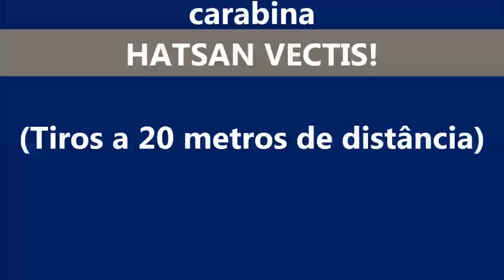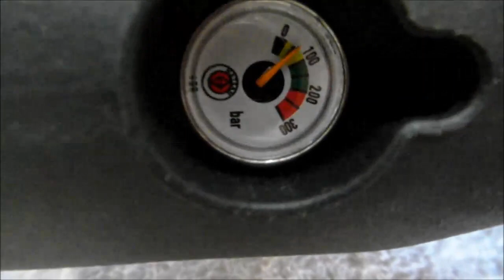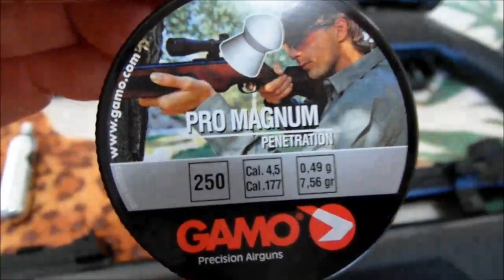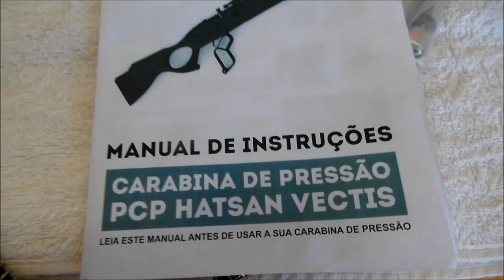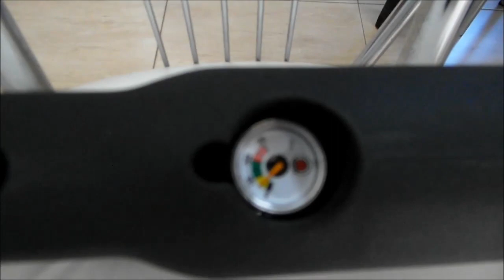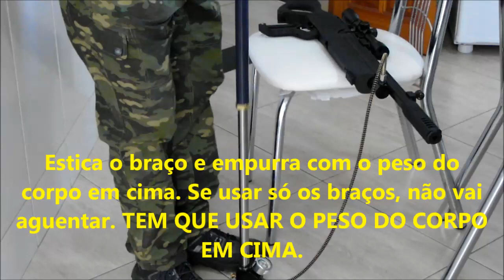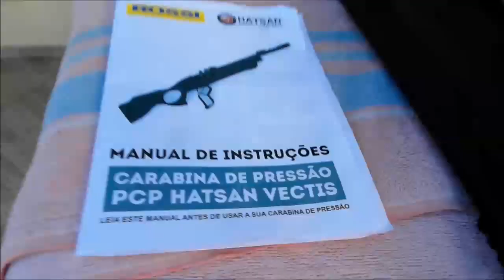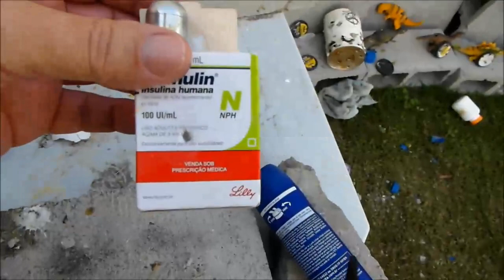HATSAN VECTIS UNDER LEVER 12 TIROS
Carabina PCP turca Hatsan Vectis Under Lever recém importada pela Rossi. 12 tiros com muita força e precisão.  Comercializada pela do Paraná.